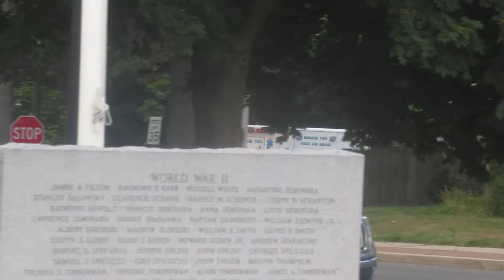Monroe Township EMS Ambulance 503 (PA300 Yelp!!)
Responding to an EMS call (allergic reaction) in Jamesburg, NJ this evening in Middlesex County. Unit is a Ford F-450 Medical Ambulance. I hardly ever hear the PA300 siren at all these days!! A few minutes later I then heard tones drop on my scanner but a Sterling fire siren at the station off camera didn't activate.